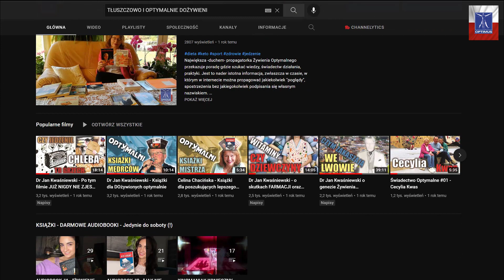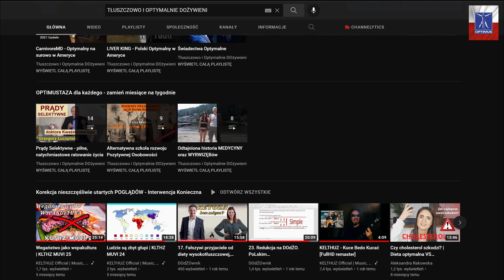Świadectwo Optymalne #20 - dr. Barbara Dąbrowska - ile wiosen ma za pazuchą?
Jedno z najpiękniejszych świadectw jakie można zauważyć.
Nie muszę nic dopisać.